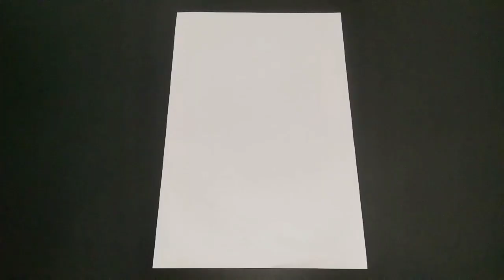CARA MEMBUAT PESAWAT TERBANG LAMA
CARA MEMBUAT PESAWAT KERTAS AGAR TERBANG LAMA.. SIMAK TERUS VIDEO NYA YA